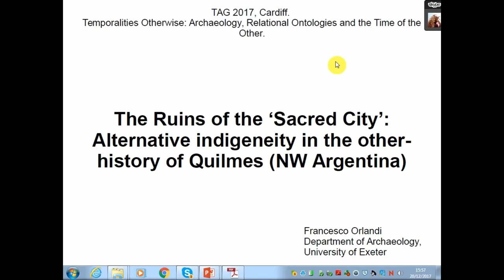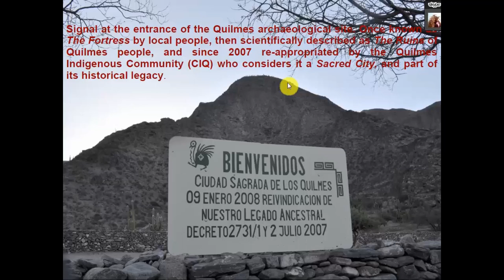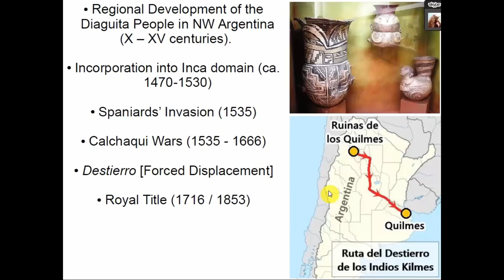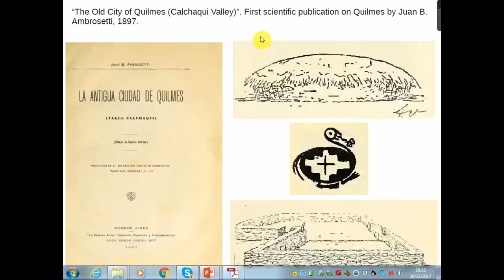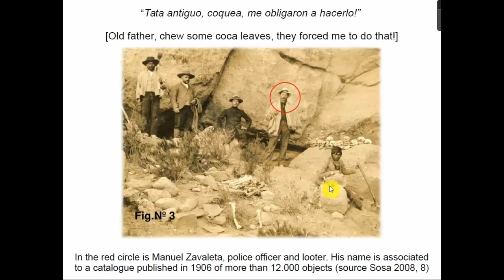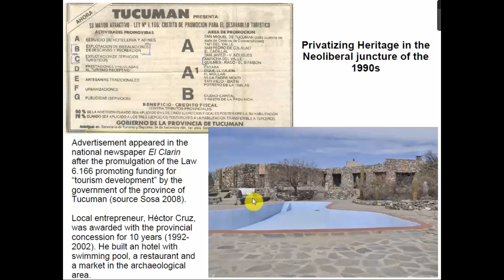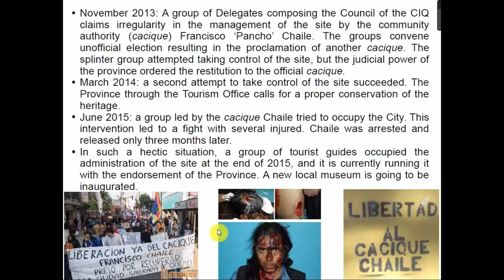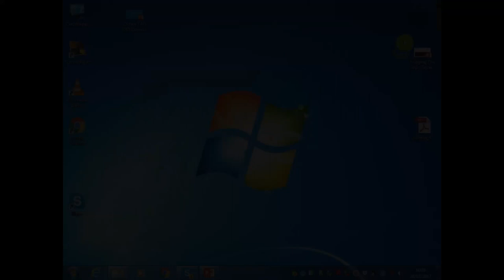The ruins of the Sacred City: Alternative indigeneity in the other-history of Quilmes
Every archaeological site holds histories that go beyond the disciplinary classification imposed on it. In the case of Quilmes (Province of Tucuman, Argentina), the memory carried by the material remains dates back to the last bit of indigenous resistance in front of the Spaniards colonization of the Andean region, but it is also intertwined with the recent history, the cultural policies deployed during the civic-military dictatorship, the struggle for the land of the Comunidad India Quilmes (CIQ), and the development of the neoliberal and multicultural state since the Argentinian back to the democracy. In this context, ‘heritage’ emerges as a key notion in order to understand the coloniality of the relationship established with the territory and the people who inhabit it. The dispute above the ownership and management of the site uncovers a deeper struggle between the provincial state and the CIQ, which might be understood in the terms of an ontological disagreement around time and landscape constituting ‘heritage’. The paper will focus on such a disagreement, highlighting the way by which the encounters between archaeologists and community have been responsible for imposing an authoritative view, but also for fostering the capacity of the community to produce an alternative account.

Francesco Orlandi Barbano (University of Exeter)